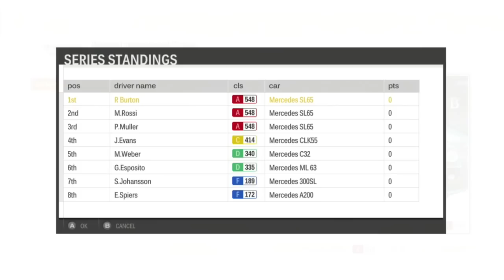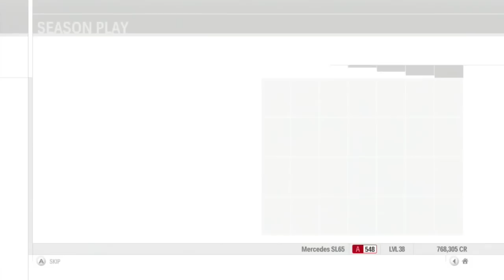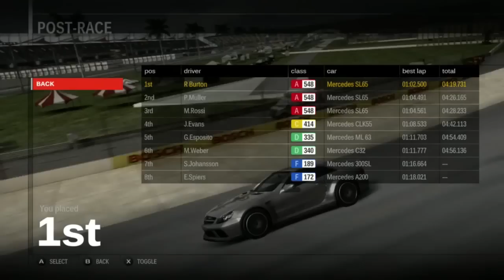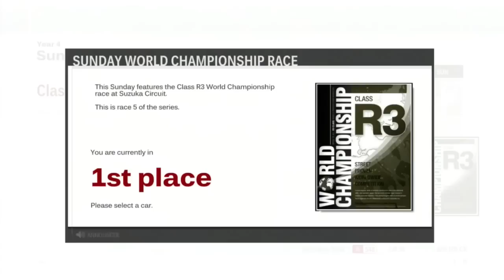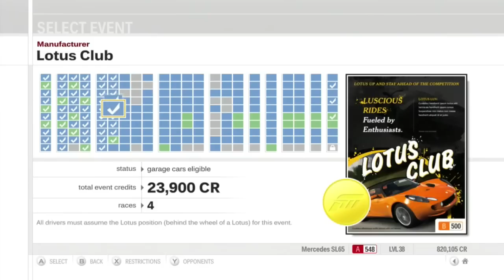Let's Play Forza Motorsport 3 - Part 78 - Mercedes-Benz Owner's Club